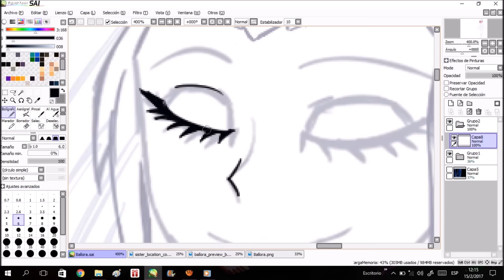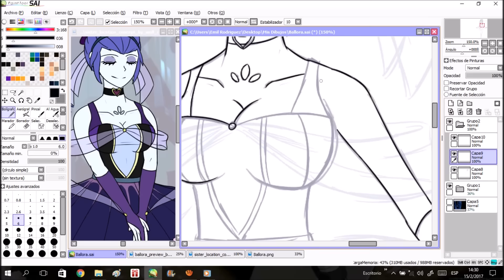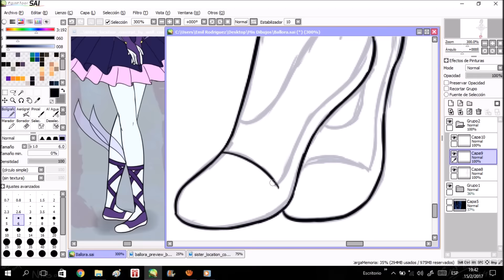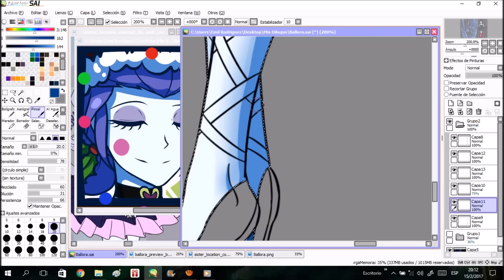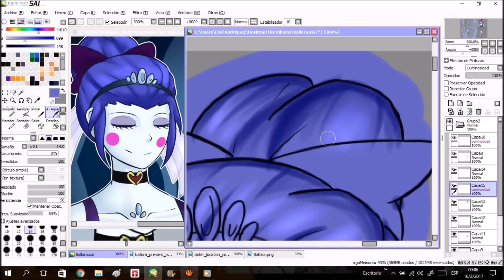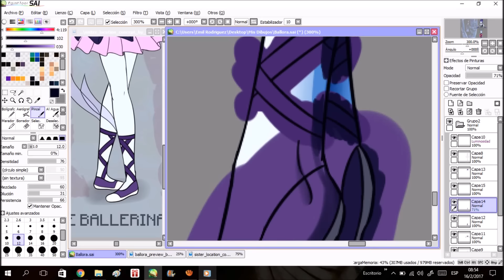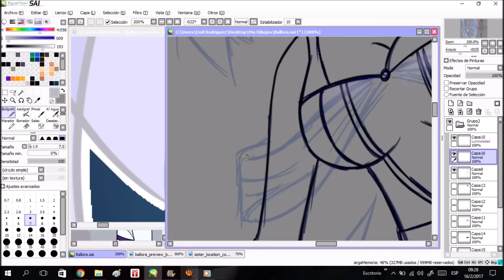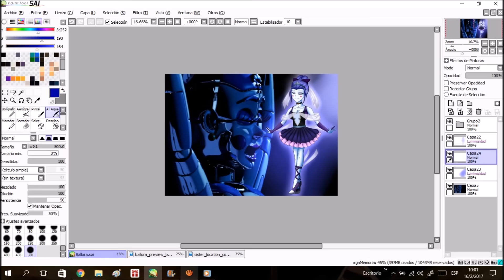FNaF Sister Location: Ballora the Ballerina (Wolf-con-f) [Speedpaint] by Emil-Inze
No he tenida una idea de hacer un dibujo para el San Valentin
Así que he hecho un dibujo de Ballora de FNaF Sister Location basada por Wolf-con-f.

I haven't had an idea to make a picture for Valentine's Day
So I've done a Ballora drawing from FNaF Sister Location based on Wolf-con-f.